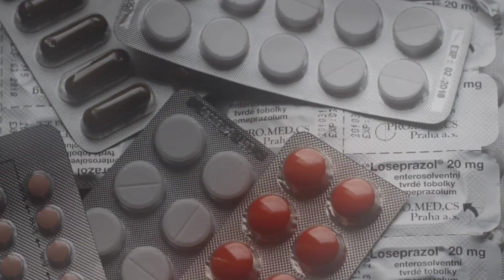क्यूं आपकी दवाइयों के बीच में एक लकीर होती है? Why Each Medicine Has A Line Between Them?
आपकी दवाइयों के बीच में एक लकीर होती है? Why Each Medicine Has A Line Between Them?